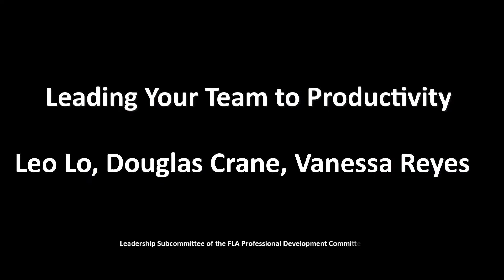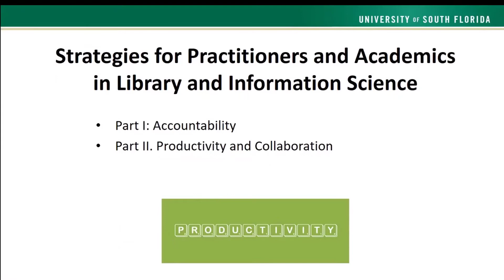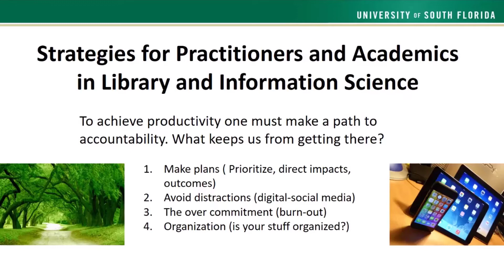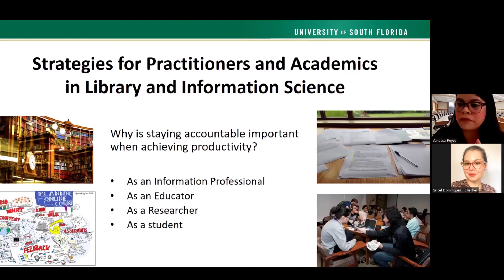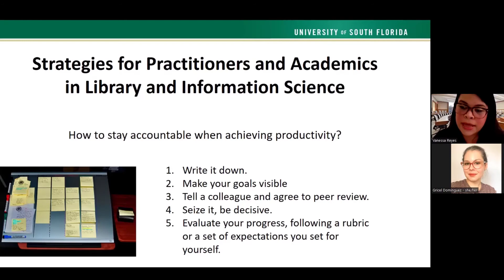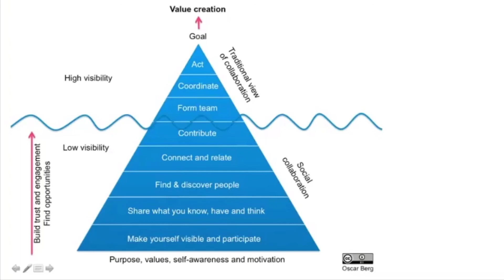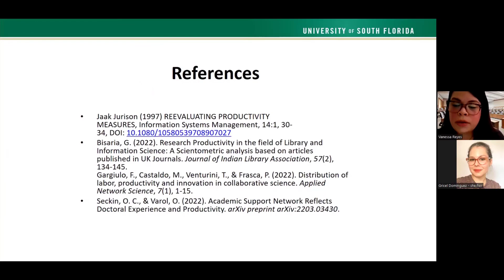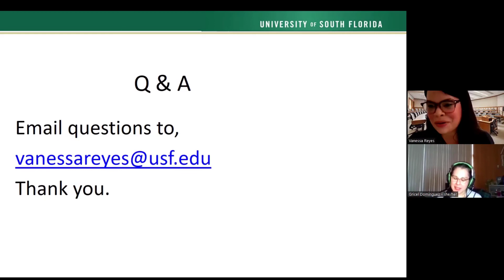FLA Productivity Spring 22